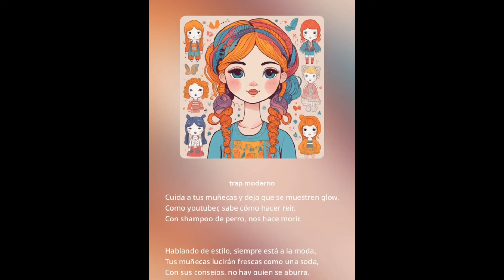CLEO DE NILE ECONÓMICA, MONSTER HIGH G3, VALE LA PENA?